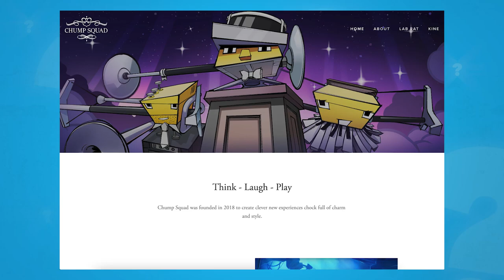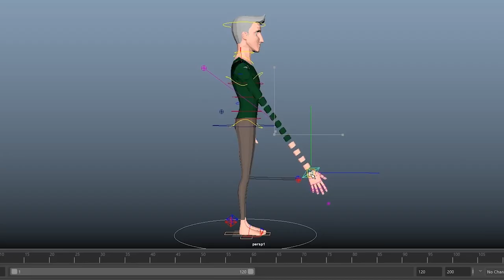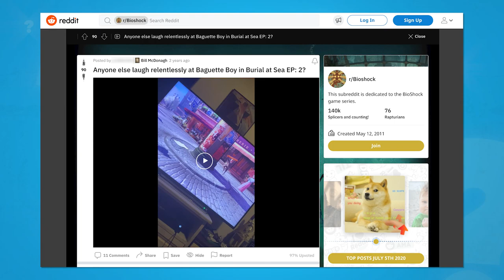The true story behind BioShock Infinite's Bread Boy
BioShock Infinite's Bread Boy went viral on Twitter in February, so we asked developer Gwen Frey to weigh in on how exactly she made this king of crumb. The reasons the Bread Boy exists in the Burial at Sea DLC point to the strange, specific problems that developers have to overcome every day. Gwen is now hard at work on a satirical puzzle game called Lab Rat, with her own studio.

Find Gwen Frey on Twitter: @direGoldfish

0:00 Introducing the Bread Boy
1:07 What's Burial at Sea?
1:50 How NPCs work in BioShock Infinite
4:17 Making the Bread Boy
6:25 The Bread Boy goes viral
6:48 Lab Rat from Chump Squad